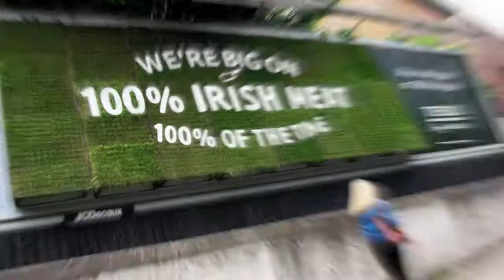Tesco Grass Billboard | JCDecaux Ireland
Tesco applied an innovative media first to their outdoor campaign with 96 sheets made of real grass, highlighting the fact that all their meat comes from cattle that graze on 100% Irish grass.

The 96 sheet specials are on display in Dublin and Cork until mid-June and need daily watering. All of the grass cultivated for the special builds was sourced from actual Tesco supplier farms in Ireland.